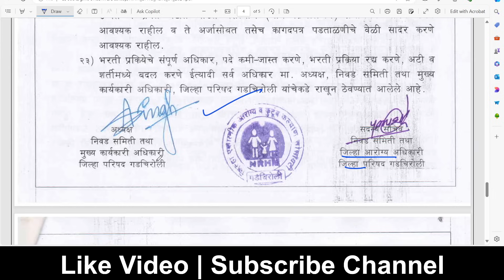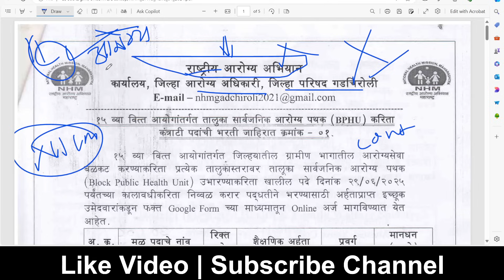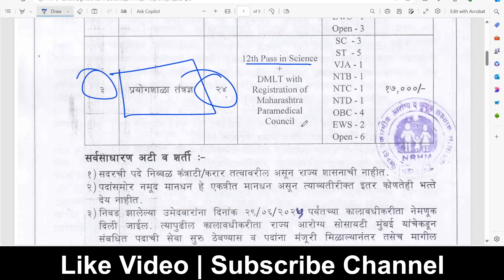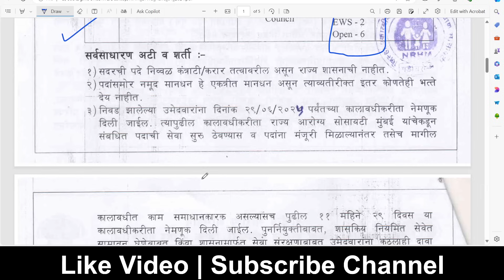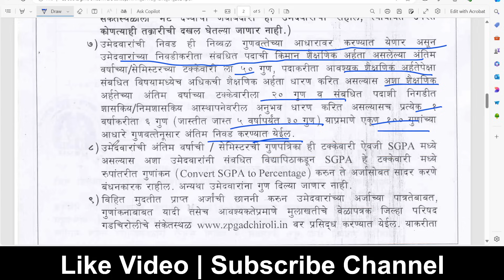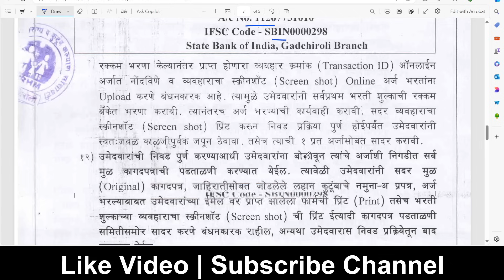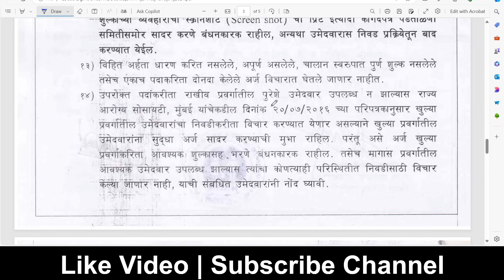जिल्हा परिषद भरती 2024 | आरोग्य विभाग | नवीन जाहीरात प्रसिद्ध🎉 | आरोग्य अभियान अंतर्गत विविध पदे🙏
जिल्हा परिषद भरती 2024 | आरोग्य विभाग | नवीन जाहीरात प्रसिद्ध🎉 | आरोग्य अभियान अंतर्गत विविध पदे🙏 Arogya vibhag Bharti NHM gadchiroli Bharti